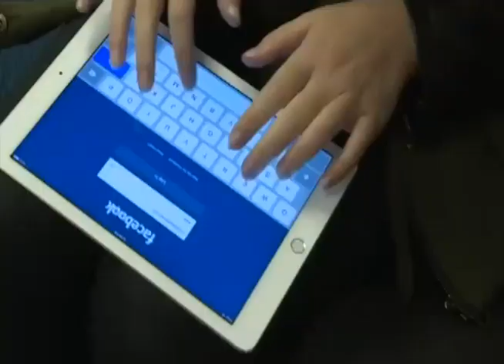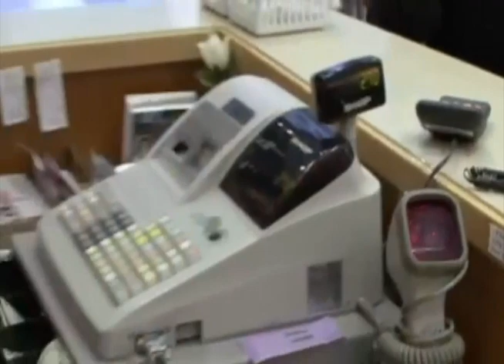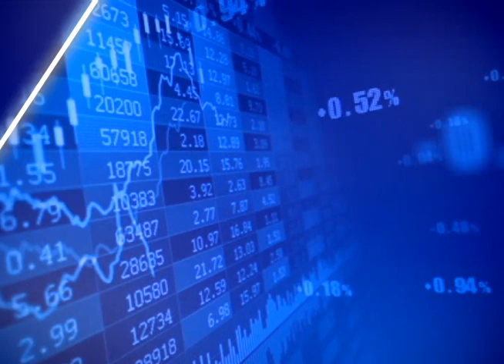Datos 4.0 - 19 de Agosto del 2021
Hoy en Datos 4.0:

🔹Facebook bloqueó 12 cuentas por estar vinculadas a mal información sobre COVID-19.
🔹Biden perdió aprobación de estadounidenses.
🔹ONU: ayuda humanitaria para Venezuela aumentó en primer semestre de 2021, comprado al 2020.
🔹Bloquean proyecto millonario de explotación petrolera en Alaska.